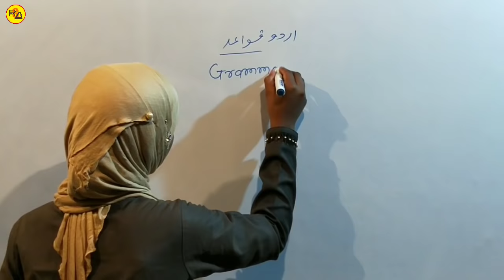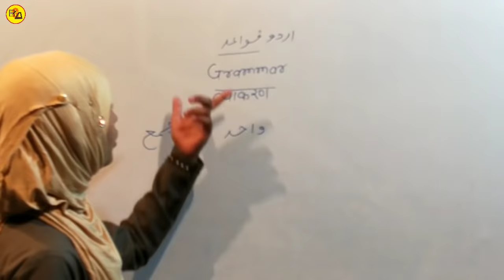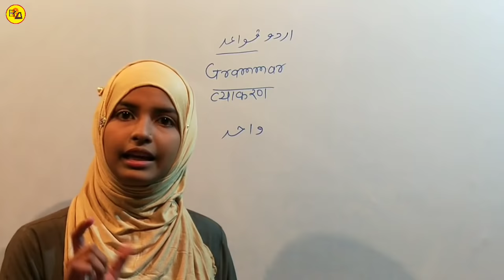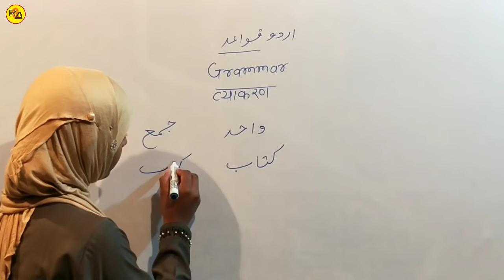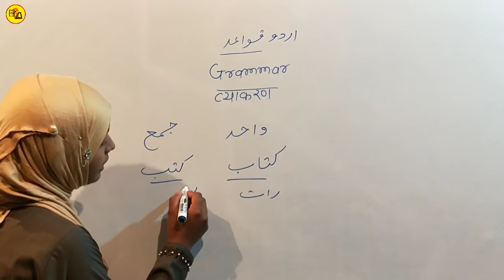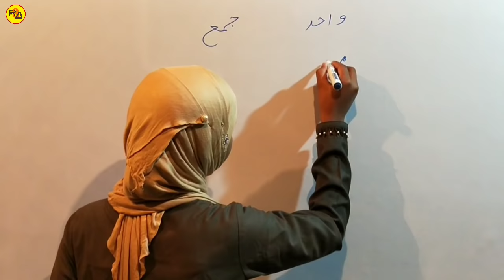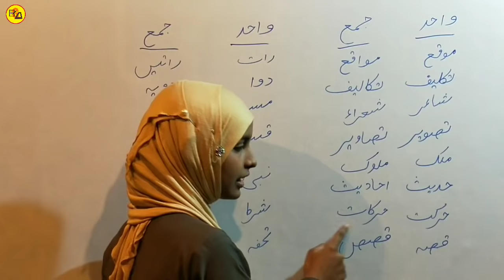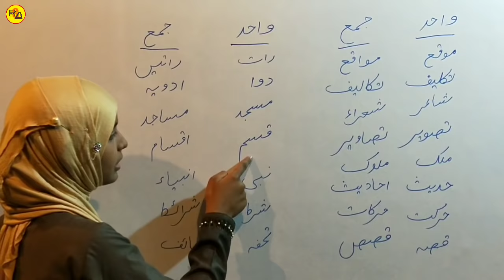Urdu Grammar|Urdu Qwayed|اردو قواعد|उर्दू कवायद|By Muskaan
Best wishes.

In this video i have discussed about Urdu Grammar which is very compulsory to know, to get maximum marks in Urdu subject.

Gyapan Academy Partner
Muskaan Khatun

ध्यान दें :
इस वीडियो में हम उर्दू कवायद अर्थात उर्दू के व्याकरण में हम सिर्फ एकवचन से बहुवचन बनाने के बारे में बताएं जो उर्दू विद्यार्थी के लिए बहुत ही फायदेमंद साबित होगा